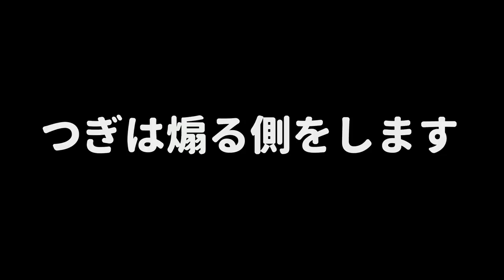【おすすめ５選】チャージャーを使ったミニゲームがどれも面白かったのでオススメを５個まとめて動画にした！【スプラトゥーン２】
【超鬼畜】煽りイカをやめたら殺られます。絶望の７分間を煽りイカを続けて生き残ることが出来るのか？

(敬称略)